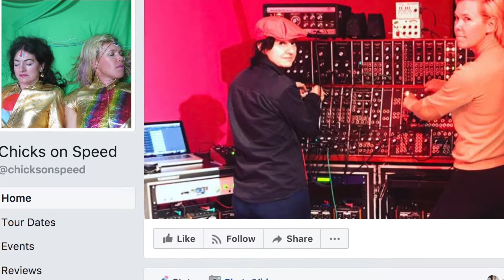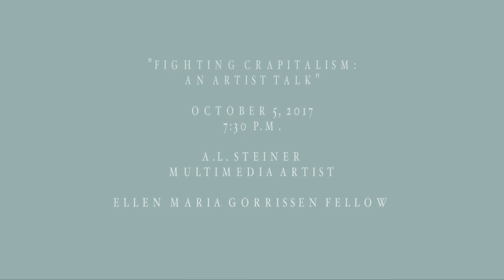Fellow Spotlight: A.L. Steiner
Based in Los Angeles and Brooklyn, multimedia artist A.L. Steiner serves on the MFA Faculty in Visual Arts at Bard College, Yale University, and the School of the Art Institute in Chicago. She works in photography, video, installation, collage, and performance, often in collaboration; she also lectures, writes, and curates. At the American Academy, Steiner will work on her first artist monograph, for which she plans to utilize digital print-on-demand systems, as well as biodegradable and post-consumer supply-chain materials.